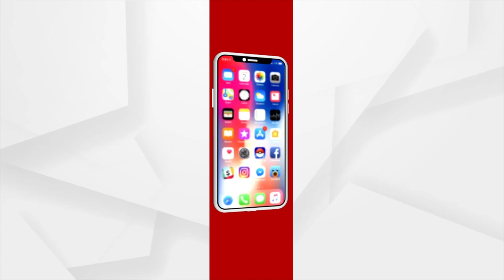ଭଗ୍ନ ସିଂହର ପ୍ରଶ୍ନର କିଏ ଦେବ ଉତ୍ତର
ତଳେ ଅବଶେଷ ଅଛି । ଜିପିଆରଏସ କଲେ ଶ୍ରୀମନ୍ଦିର ଐତିହ୍ୟ କରିଡୋର କାମ ସହ କୌଣସି ପ୍ରକାର ଖନନ କରିବା ପାଇଁ ଅନୁମତି ପାଇ ପାରିବେ ନାହିଁ ।